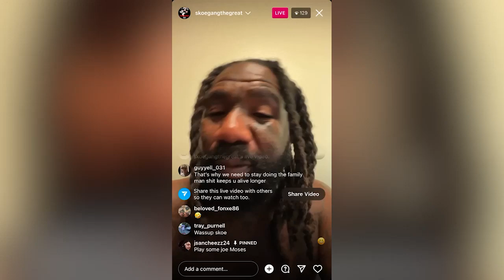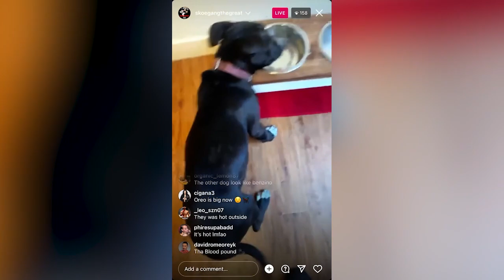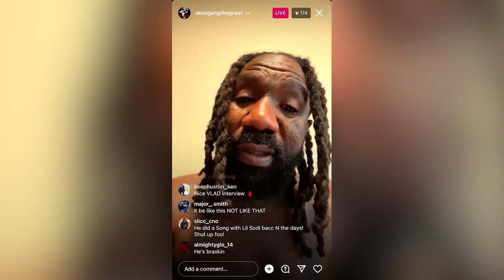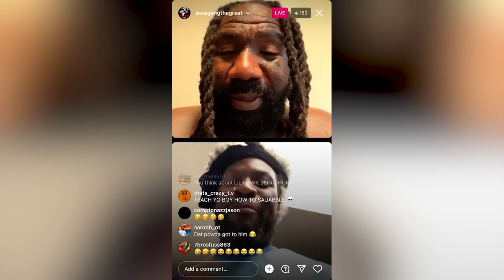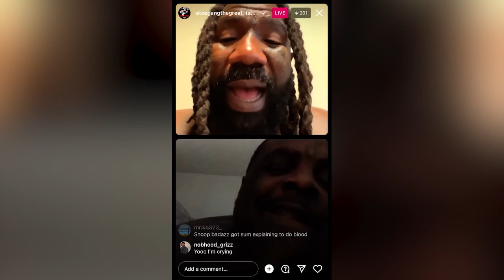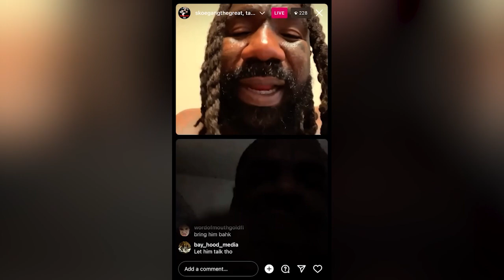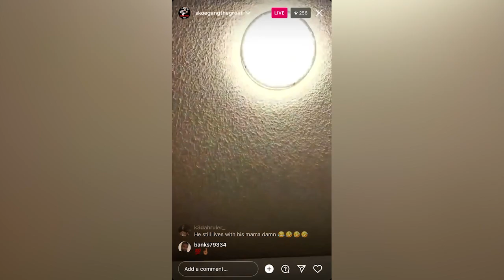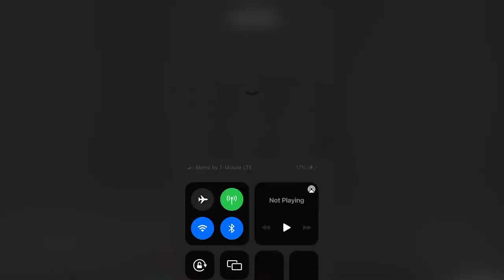Boskoe100 Night Yard On Lil Sodi Passing & Roasting Ppl | August, 2023